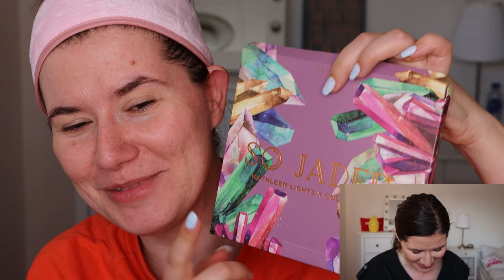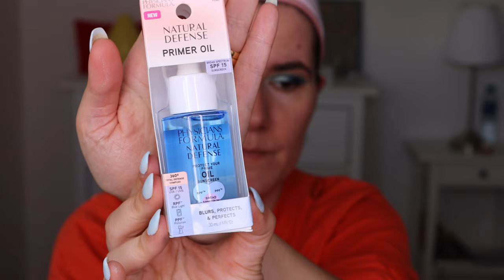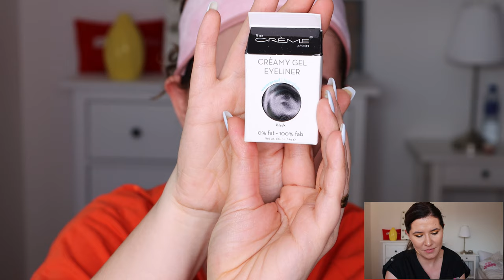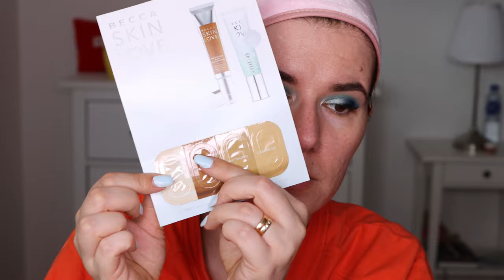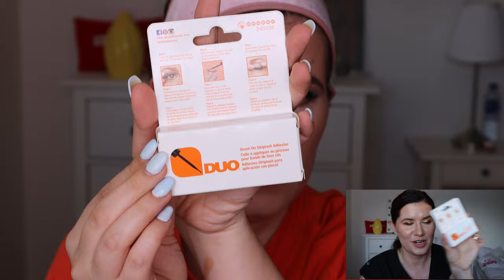Boxswap with Valerie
Valerie Dison

Svenska/Swedish